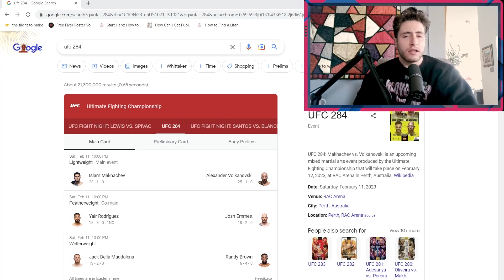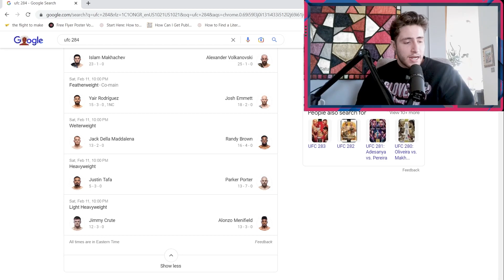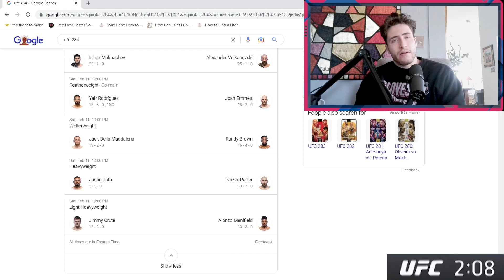MY UFC 284 PICKS AND ANALYSIS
Hoping Volk pulls through.